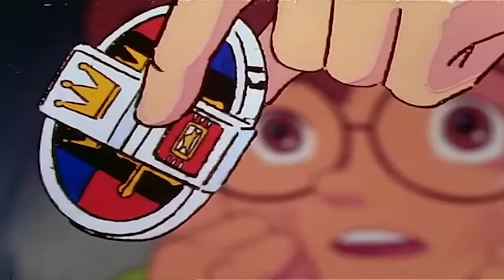The Missing Key | Voltron: Defender of The Universe | Old Cartoons | Retro Bites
More about: Voltron: Defender of the Universe